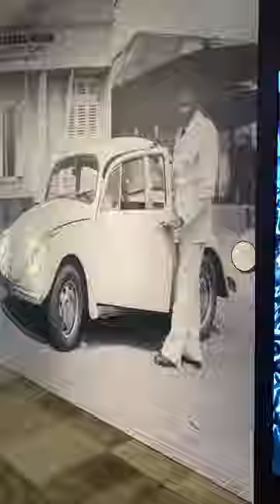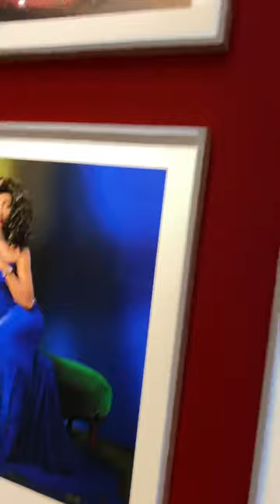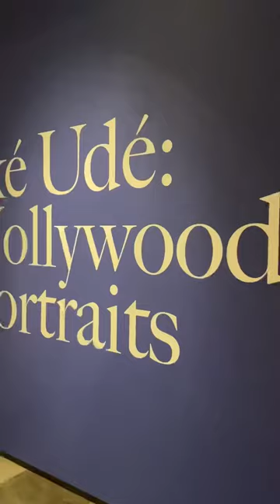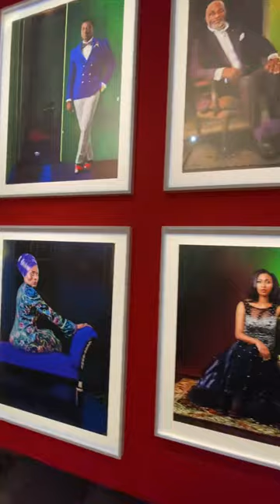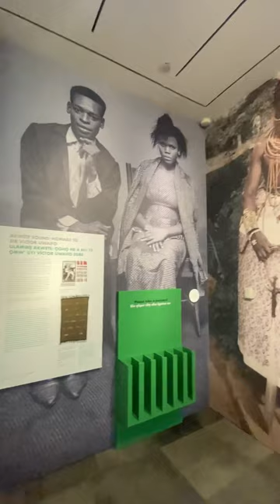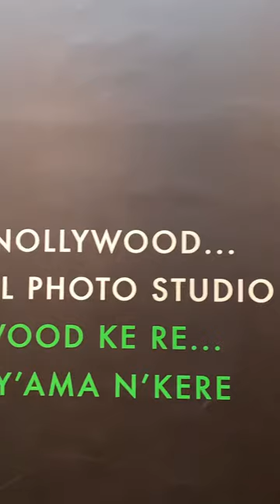Nollywood film industry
With little government support, and despite its informal state, Nollywood has created an estimated one million direct jobs, making it the second-largest employer in Nigeria after agriculture. The industry and its influence contribute almost one billion USD to Nigeria’s economy annually along with its high job creation.🇳🇬